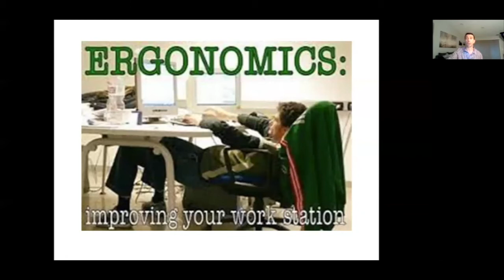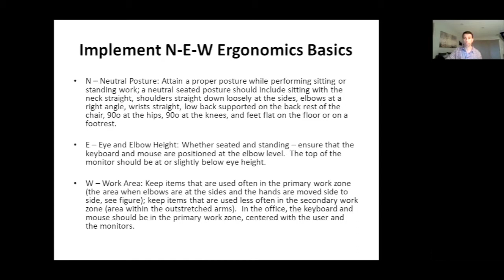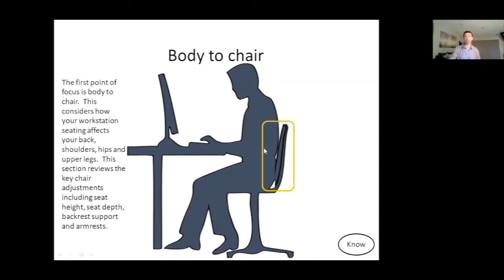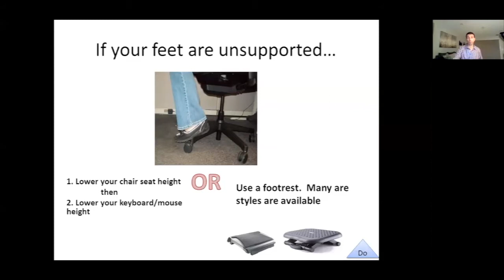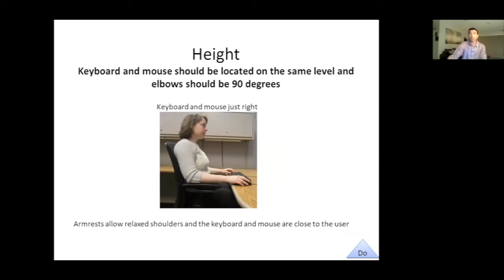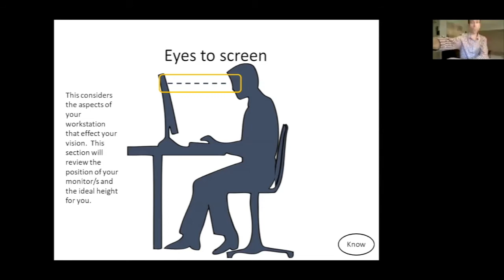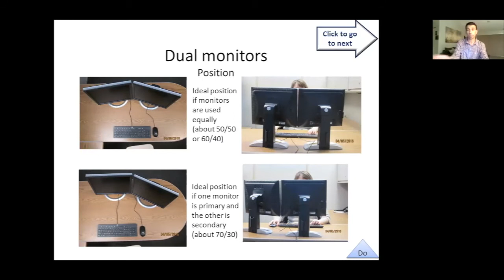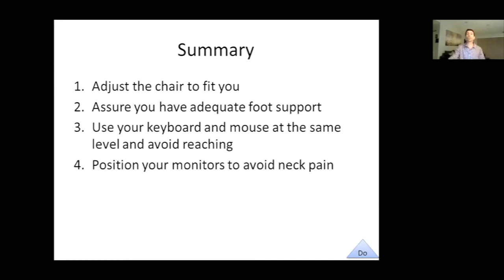Introduction to Ergonomics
Dr. Mike Cocilovo from New City Chiropractic Center offers simple changes we can make to our environment to minimize these aches and pains during this time when we're sitting more than ever before. This is a taped recording of a live webinar that took place on September 16 2020.